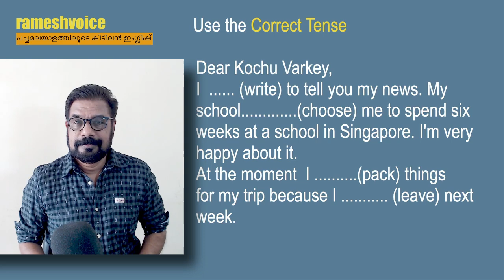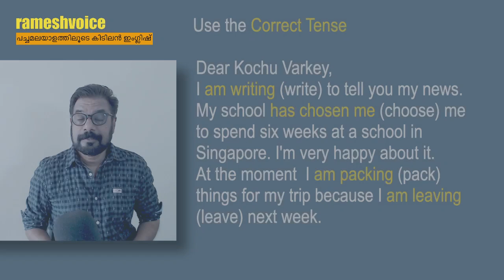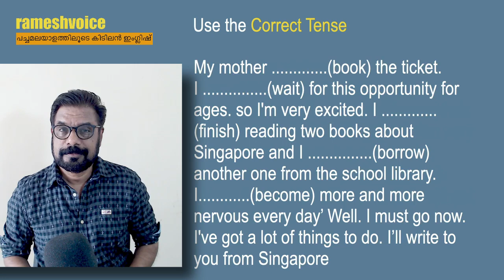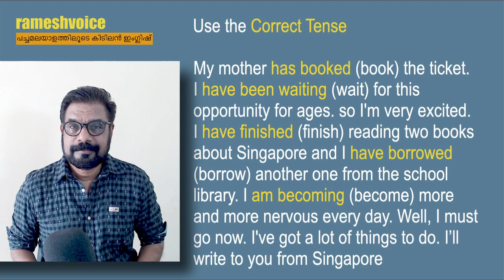Let's brush up the Tenses | ലോനപ്പേട്ടന്റെ എഴുത്ത്‌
This video is based on the English Tenses . Welcome to the wonderful world of Spoken English in Malayalam. These are some of the very useful Spoken English Tips explained in simple Malayalam. Watching the video and repeating the audio a few times is enough.  Use these in your day to day life as much as you can. It will help you to improve your English Pronunciation and the British English accent (Standard Indian English). Speak English Now with rameshvoice is a  channel for the learners of Basic English and Intermediate English. Learning English Grammar, Pronunciation and Conversation is fun.